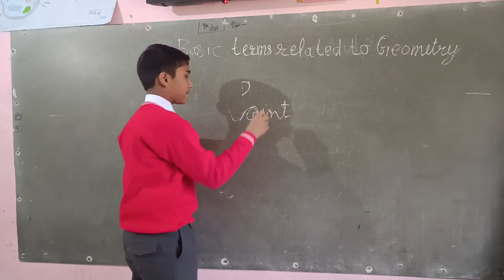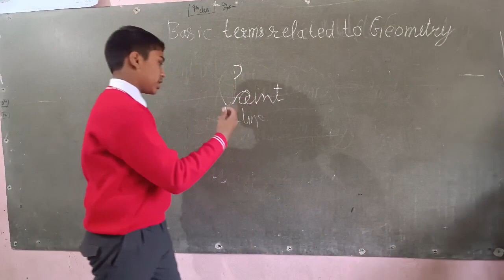Satvik Dheer and Humesh describing basic terms of Geometry sir GS Bhardwaj